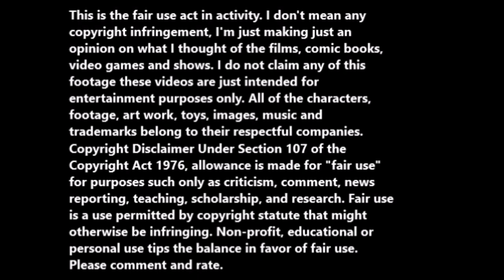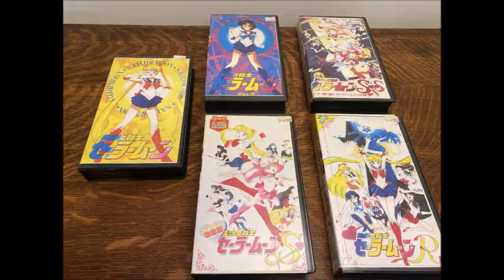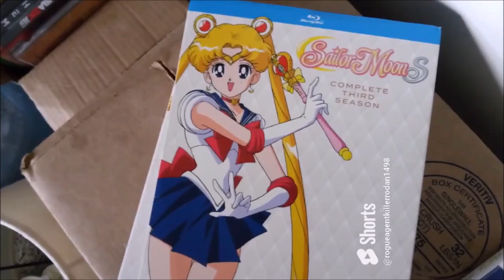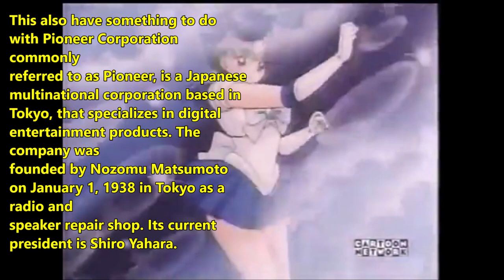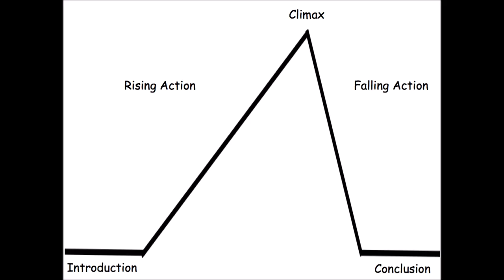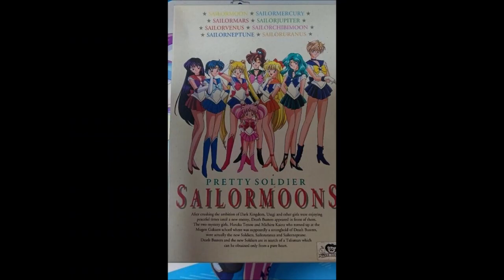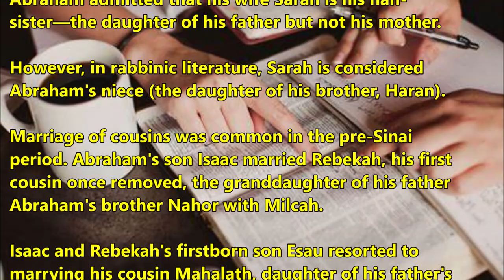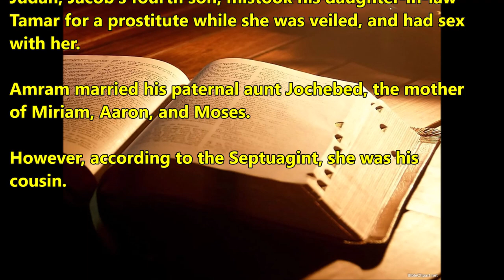Sailor Moon S (Clover way Inc. version) TV show review/RANT.